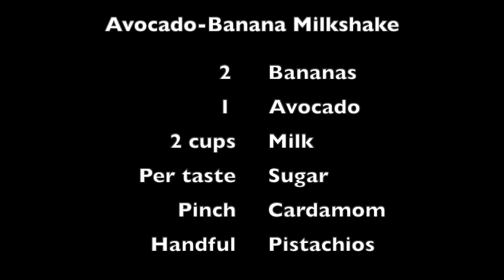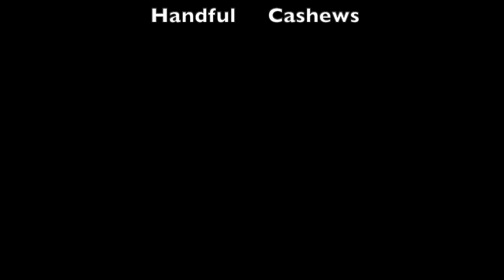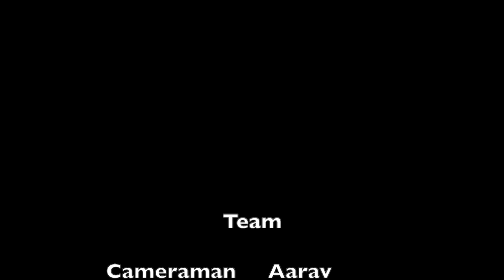How to Make Avocado-Banana Milkshake and Banana Milkshake Without Sugar!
Coming up next is a recipe video on how to make Chatpata Aloo (Savory Potatoes)!